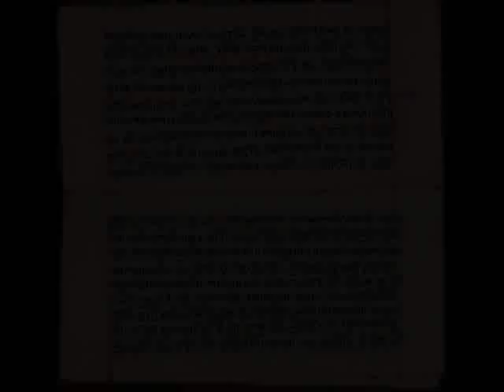INDIA - RELIGION AND CULTURE + Kajol and Aishwarya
Religion and culture of India. Mix of photos. Hinduism, hindi wedding, Bollywood, hindi temples and much more !